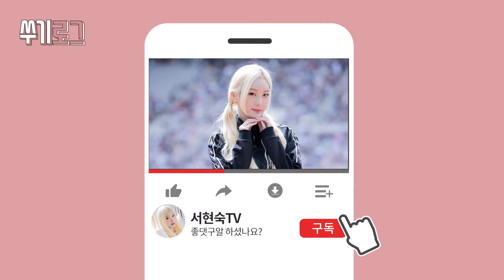언니 차 뽑았다 널 데리러 가 🎶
나 차 뽑았어요?
차 뽑고 신차검수도 받고 썬팅필름에 블랙박스 설치까지 완료